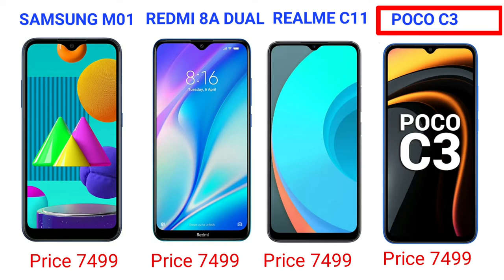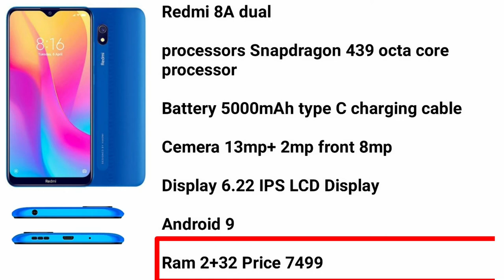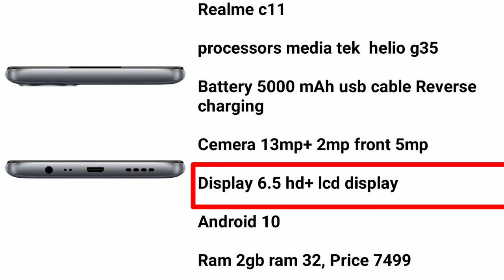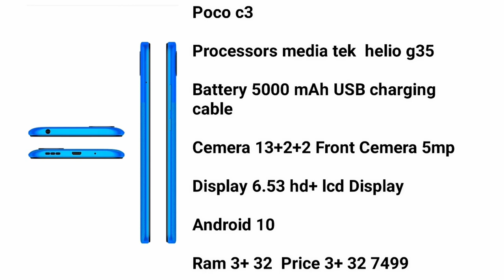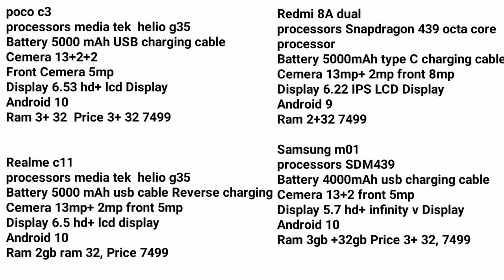sabse sasta phone | redmi 8a dual | Realme c11 | росо с3 | samsung m01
POCO C3 (Arctic Blue, 32 GB)

Realme C11 (Rich Grey, 32 GB)

samsung m01

redmi 8a dual

सबसे अच्छा बजट फोन 8000
 सबसे अच्छा बजट स्मार्टफोन 8000
 भारत में 8000 के तहत सबसे अच्छा बजट फोन
 बेस्ट बजट फोन 2020 अंडर 8000
 8000 के तहत सबसे अच्छा बजट फोन 2021
 के तहत सबसे अच्छा बजट गेमिंग फोन
 8000 रु
 सबसे अच्छा बजट फोन 7000
 7000 के तहत सबसे अच्छा बजट फोन
 बेस्ट बजट फोन 2020 अंडर 7000
 7000 के नीचे सबसे अच्छा बजट स्मार्टफोन
 7000 के तहत सबसे अच्छा बजट फोन 2021
 7000 है
 सबसे अच्छा बजट मोबाइल
 सबसे अच्छा बजट मोबाइल 2020
 10000 के तहत सबसे अच्छा बजट मोबाइल
 12000 के तहत सबसे अच्छा बजट मोबाइल
 सबसे अच्छा बजट मोबाइल 7000
 7000 के तहत सबसे अच्छा बजट मोबाइल
 7000 के तहत सबसे अच्छा बजट स्मार्टफोन
 भारत में
 7000 के नीचे सबसे अच्छा बजट स्मार्टफोन
 8000 के तहत सबसे अच्छा बजट मोबाइल
 8000 के तहत सबसे अच्छा बजट मोबाइल
 8000 के तहत सबसे अच्छा बजट फोन
 8k के तहत सबसे अच्छा बजट फोन
 फिलीपिंस 2020
 8k के तहत सबसे अच्छा बजट स्मार्टफोन
 8k 2021 के तहत सबसे अच्छा बजट फोन
 8000 रु
 सबसे अच्छा बजट स्मार्टफोन 2020 के तहत
 क्लिपबोर्ड से 8000 को हटा दिया गया।

sabse sasta phone
sabse sasta phone kaun sa hai
sabse sasta phone kaha milta hai
sabse sasta phone 4g
सबसे सस्ता फोन कौन सा है।
sabse sasta phone kis app par milta
hai
sabse sasta phone kahan milega
sabse sasta phone android
sabse sasta phone cash on delivery
sabse sasta phone konsa hai
sabse sasta phone touch wala
redmi 8a dual
redmi 8a dual miui 12 update
redmi 8a dual unboxing
redmi 8a dual fingerprint
redmi 8a dual pubg test
redmi 8a dual review
redmi 8a dual reset kaise kare
redmi 8a dual camera settings
redmi 8a dual features
redmi 8a dual vs redmi 9a
Realme c11
realme c11
realme c11 vs poco c3
realme c11 battery percentage
росо с3
poco c3 fingerprint
poco c3 technical guruji
poco c3 camera test
poco c3 free fire test
poco c3 vs realme c3
poco c3 vs realme c11
samsung m01
samsung m01 core
samsung m01 core unboxing
samsung m01 core hard reset
samsung m01 screenshot
samsung m01 hard reset
samsung m01 core review
best budget phone under 8000 in india
best budget phone 2020 under 8000
best budget phones 2021 under 8000
best budget gaming phone under
8000
best budget phone 2020 under 7000
best budget smartphone below 7000
best budget phone 2021 under 7000
7000
8000
best budget smartphone 2020 under
8000 maopied to clipboard.